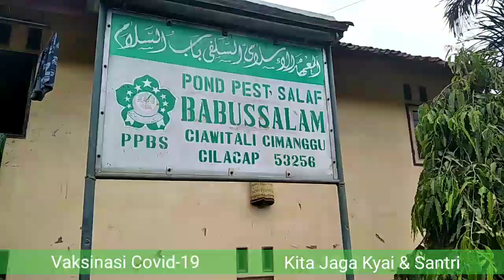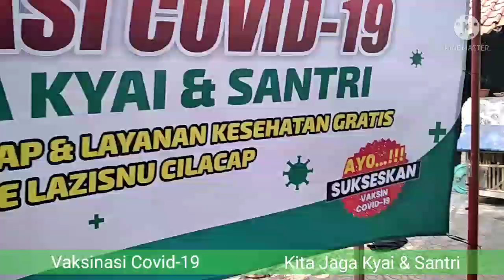Vaksinasi Covid-19 || PonPes Babussalam Ciawitali Rejodadi Cimanggu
Pemerataan vaksinasi Indonesia atau vaksinasi Covid-19 hingga saat ini dilanjutkan untuk masyarakat umum dan terus berjalan hingga berhasil menjangkau seluruh warga negara Indonesia dan warga negara asing yang bertempat tinggal di Indonesia.

Hari Senin, tanggal 4 Oktober 2021 dari Kepolisian Republik Indonesia ( POLRI ) Melalui  POLRES CILACAP mengadakan vaksin Covid-19 di Ponpes Babussalam, dalam pelaksanaan ini di dukung oleh Lazisnu care Cilacap, maupun Pemerintah setempat Desa Rejodadi.

Kepala Desa Rejodadi ( Anto Suwanto )
Harapannya dengan upaya pemerataan vaksinasi kepada warga desa Rejodadi dan sekitarnya untuk terbebas dari penyebaran virus Covid-19.

Kendala di lapangan setelah di adakan peliputan, banyak peserta vaksin yang tidak bisa melakukan vaksinasi di karena kan antara NIK warga yang akan di input belum terupdate secara nasional. Hal tersebut pihak DUKCAPIL harus punya peranan aktif dalam hal pembaharuan tentang data masyarakat Indonesia.

mawahib official